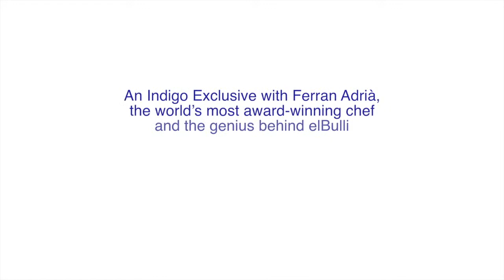Ferran Adria hosted by Indigo Books & Music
Indigo hosted Ferran Adria at the Glen Gould Studio in Toronto for a VIP exclusive meet and greet featuring canapes from Momofuku and followed by an evening with the world's most famous chef.